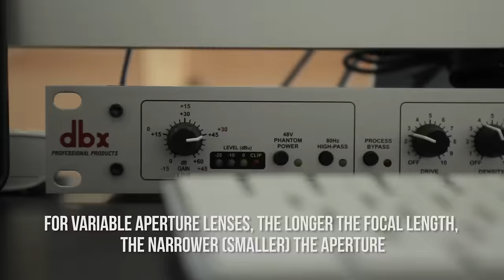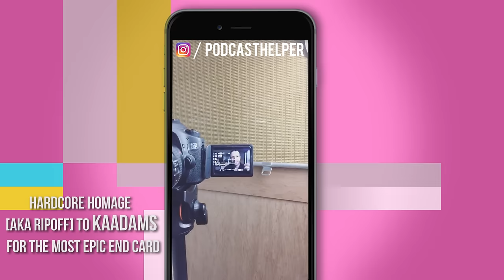Zoom Lens Apertures - Constant vs Variable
Zoom lenses have two types of apertures; constant and variable. What's the difference and why does it matter? ► All gear linked below*. ► INSTAGRAM

One of the decisions to make when choosing a lens for your DSLR camera is what kind of aperture do you want or need. Cheaper zoom lenses, sometimes referred to as kit lenses because they come packaged with a camera body, have a variable aperture. That means that as you zoom in, increasing your focal length, your aperture, the hole in the lens that controls how much light hits your sensor, gets smaller. For example, a 18-100mm zoom lens may have an aperture range of 3.5 to 5.6. Which means you will be able to open your aperture all the way to its maximum range (3.5 in this example) when then lens is at 18mm. When the lens is zoomed all the way to 100mm, the aperture can only open as wide as f5.6. The results are that you will get less natural light into your camera, may have to increase you ISO, potentially causing more noise in your image and your depth of field will not be as shallow—your backgrounds will not be as out of focus as they would be with a wide aperture.

With a constant aperture lens, your aperture will remain the same, going as wide as your lenses maximum constant aperture, throughout the entire zoom range. You'll be able to get wider aperture at longer focal lengths which can produce a shallow depth of field and allow more natural light to reach the sensor.

Track: “Blazin” by Wolves